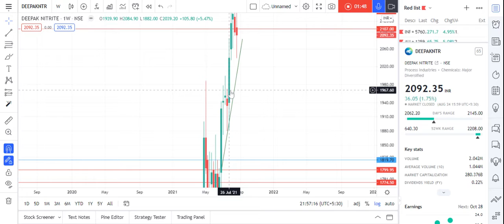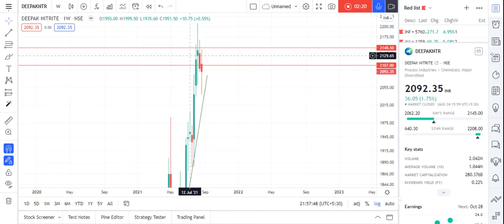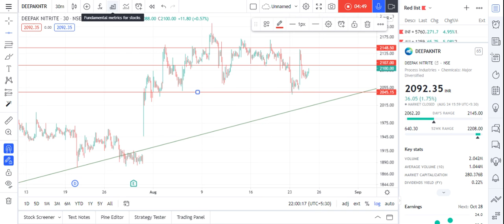STOCK ANALYSIS FOR 24082021 DEEPAK NITRITE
DEEPAK NITRITE READY TO FLY ABOVE 2210